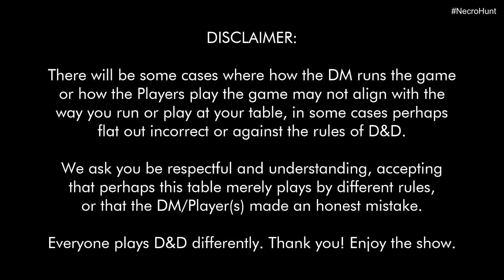Unmistakable - Belkinus Necro Hunt D&D Session 17